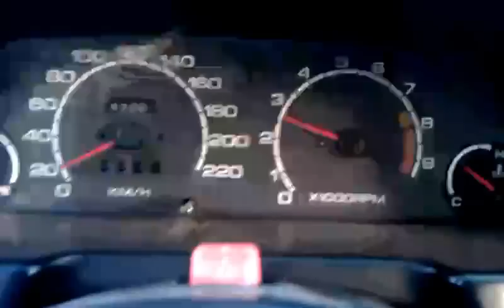9000 RPM 75 KMH SWIFT GTİ